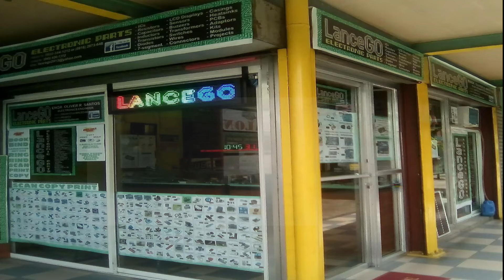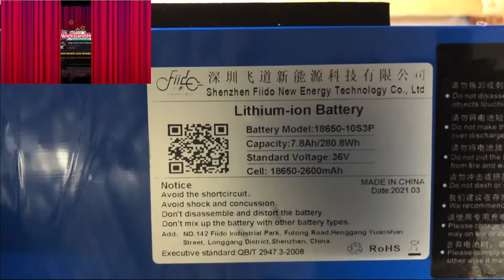Part 2: e Bike Battery Pack Replacement, Unboxing and Testing with shout out! || SanCeGO Electronics